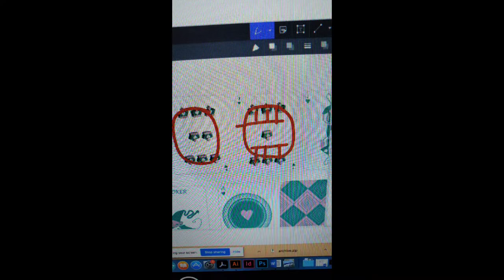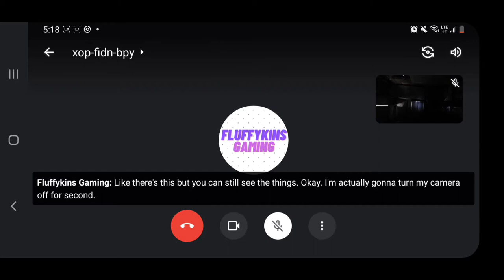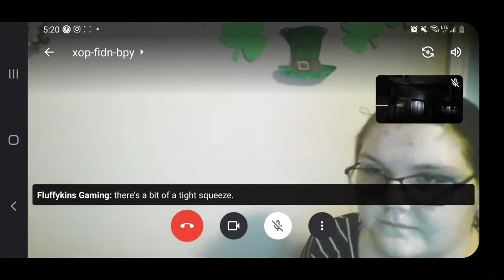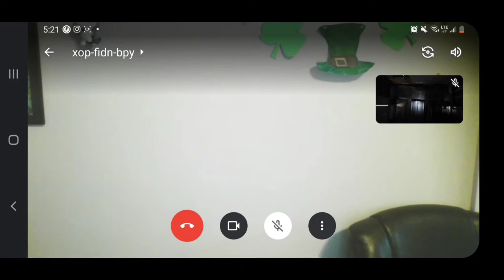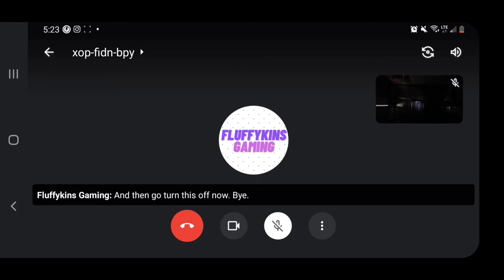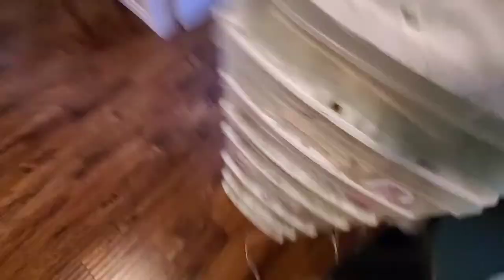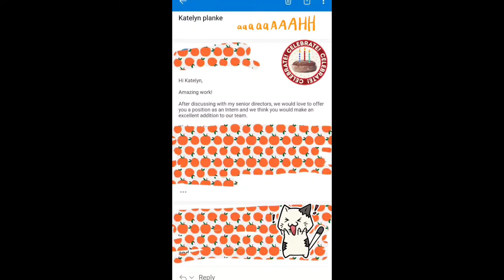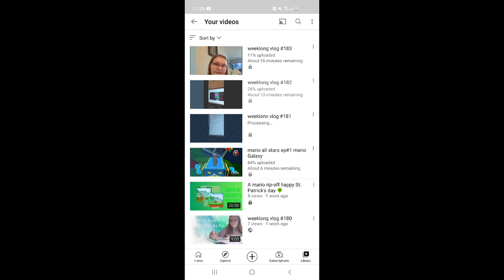weeklong vlog #181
Welcome to weeklong vlog thank you for tuning in if you like what you see check out this playlist that I have created with all the episodes thus far